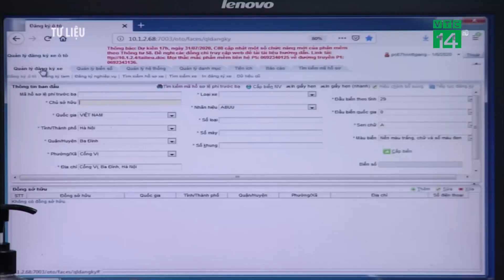Người dân sẽ được đấu giá mua biển số xe đẹp| VTC14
VTC14 |Với sự chuẩn bị kỹ lưỡng, Cục Cảnh sát giao thông lại tái khởi động đề án cấp quyền lựa chọn sử dụng biển số thông qua đấu giá. Nếu được thực hiện, người dân có thể mua biển số đẹp cho xe của mình. Không ít cảnh trầm trồ trên phố trước những xế hộp hạng sang gắn biển tứ quý, ngũ quý. Việc xây dựng đề án đấu giá biển số xe một lần nữa được tái khởi động. Xuất phát từ nhu cầu nói trên của người dân, Bộ Công an đã hai lần phối hợp với Bộ Tài chính và Bộ Tư pháp báo cáo Thủ tướng Chính phủ cho phép đấu giá và thu lệ phí cấp biển số tự chọn.